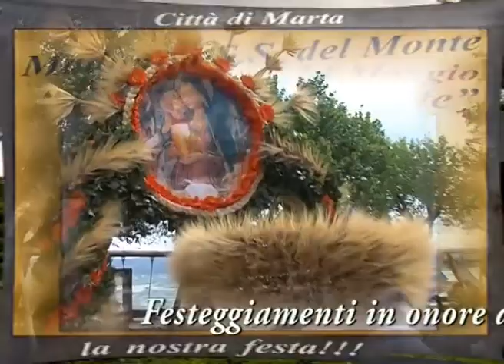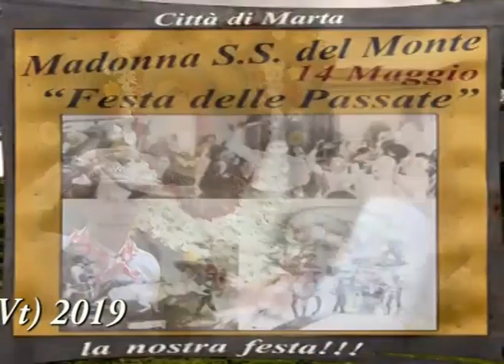Festeggiamenti in Onore della S.S.ma Madonna del Monte Marta 2019 - Marta (VT)